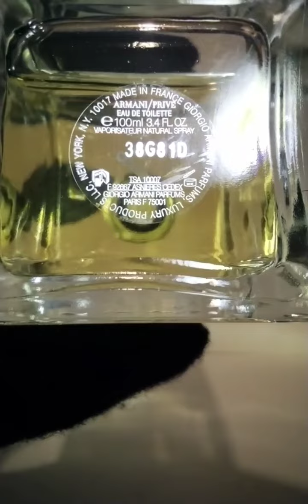Giorgio Armani Prive Oranger Alhambra - флакон 2010 года